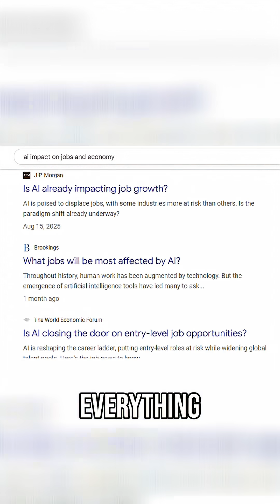Will AI Spike Unemployment to 20%? 😱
Anthropic CEO Dario Amodei predicts artificial intelligence and automation will eliminate 50% of entry-level white-collar jobs within 5 years, potentially spiking unemployment rates to 20%—matching Great Depression levels. With mass tech layoffs, AI-powered automation replacing workers, and college graduate unemployment hitting record highs, this job market crisis could rival 1933 when America's GDP collapsed 30% and production ground to a halt. With mass tech layoffs, record unemployment for college graduates, and AI automation replacing physical workers, are we heading toward economic catastrophe or is this just another overhyped prediction? The data tells a surprising story about AI adoption that challenges the doomsday narrative everyone's talking about.

Dario Amodei's stark warning about artificial intelligence disrupting white-collar careers has sparked intense debate about the future of work. From content creation to consumer pricing, automation threatens to reshape the entire economy. Yet despite the alarming forecasts and Terminator-level fears circulating in online echo chambers, actual AI implementation remains far from widespread. This creates a fascinating paradox between predicted devastation and current reality that every worker needs to understand as we navigate this technological transformation.